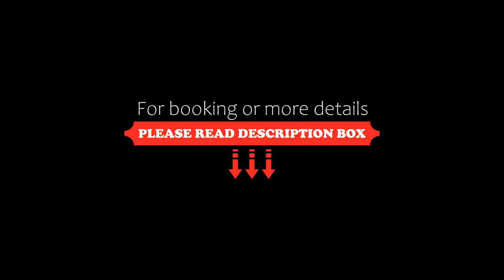Hotel El Picón de Sierra Nevada, Jerez del Marquesado, Spain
About Property:
You're eligible for a Genius discount at Hotel El Picón de Sierra Nevada! To save at this property, all you have to do is sign in.
Hotel El Picón de Sierra Nevada features a restaurant, seasonal outdoor swimming pool, a bar and shared lounge in Jerez del Marquesado. Among the various facilities of this property are a garden and ski storage space. The accommodation provides evening entertainment and room service.
At the hotel every ro...
Property Type: Hotel
Address: Federico García Lorca 22, 18518 Jerez del Marquesado, Spain
Searching For
1. Hotel El Picón de Sierra Nevada - Jerez del Marquesado - Spain
2. Hotel El Picón de Sierra Nevada - Jerez del Marquesado - Spain Address
3. Hotel El Picón de Sierra Nevada - Jerez del Marquesado - Spain Rooms
4. Hotel El Picón de Sierra Nevada - Jerez del Marquesado - Spain Amenities
5. Hotel El Picón de Sierra Nevada - Jerez del Marquesado - Spain Offers and Deals
Audio Credit:
Track Title: Blank Slate
Artist: VYEN